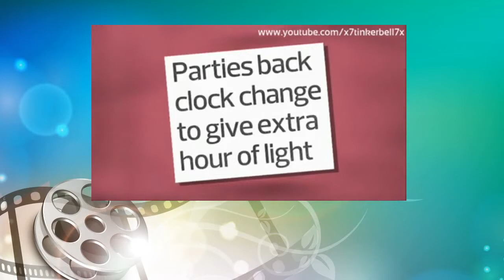Loose Women│Are You Missing The Lost Hour Should Politicians Dress Down?│29th March 2010